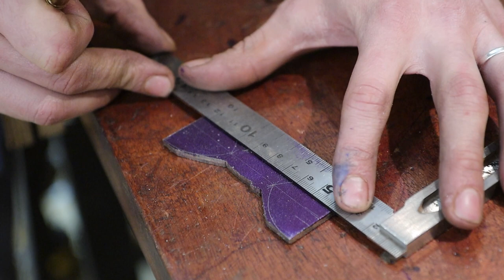Double Bladed Bow Tie Chisel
A chisel you can wear to your wedding, just don't look down.